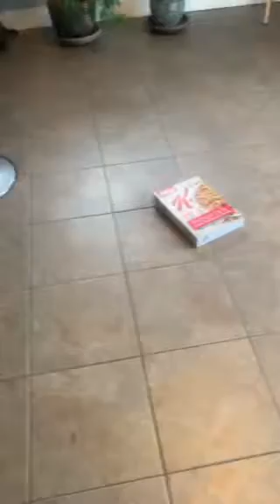Container, Interior & exterior searches - Feb 7/19